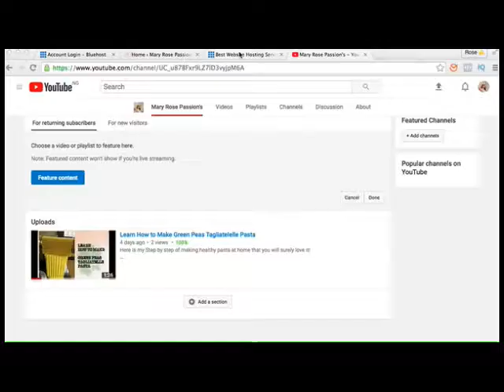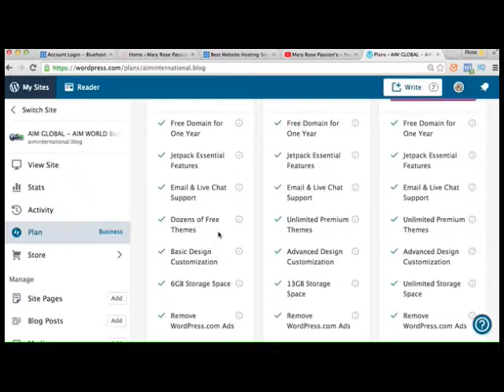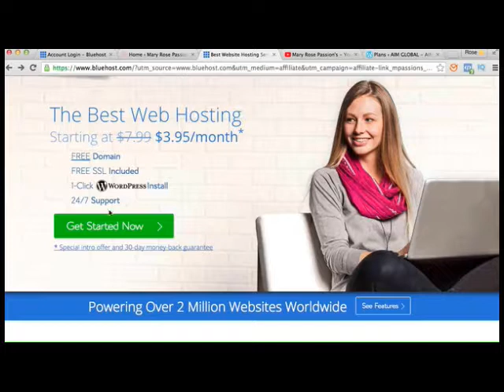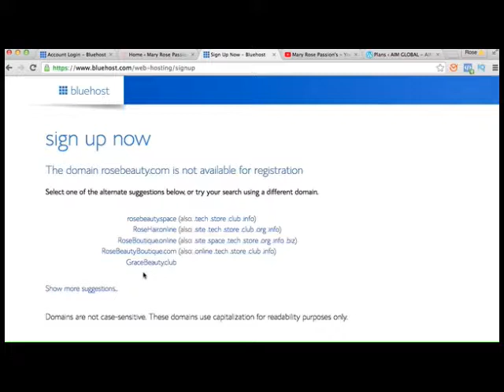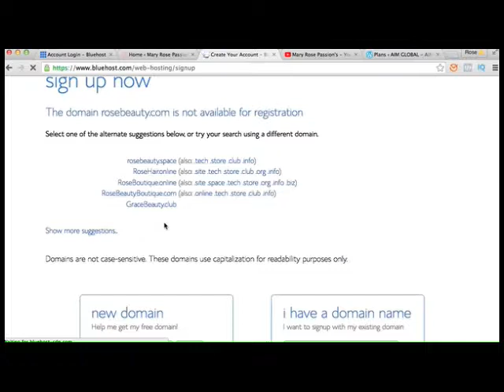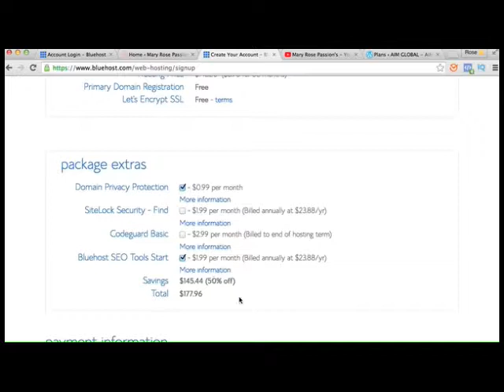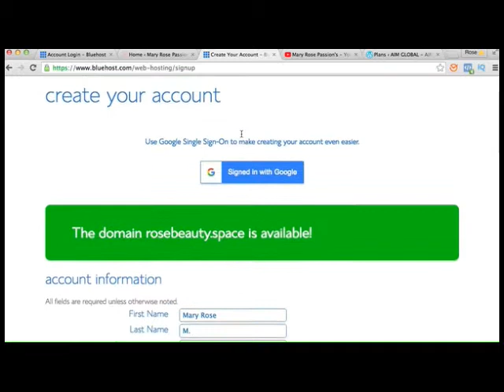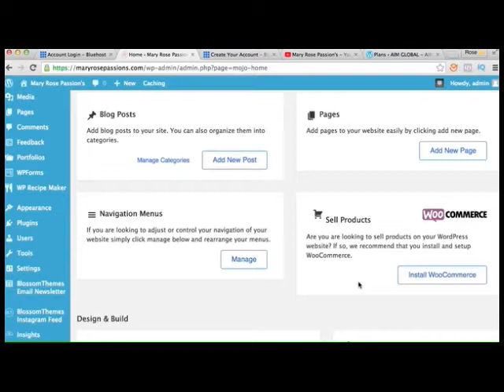𝐏𝐚𝐩𝐚𝐧𝐨 𝐌𝐚𝐠𝐤𝐚𝐫𝐨𝐧𝐠 𝐧𝐠 𝐖𝐄𝐁𝐒𝐈𝐓𝐄 | How to have WEBSITE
Narito ang listahan ng website plan na sinasabi ko for Bluehost + Wordpress Website.